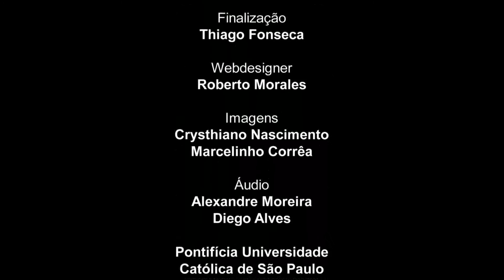Pensar e Fazer Arte - José Garcez Ghirar (parte 02) - 105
O Programa Pensar e Fazer Arte é um projeto oriundo do Grupo de Ensino e Pesquisa em Interdisciplinaridade (Gepi - Pós em Educação: Currículo), que conta com entrevistas do professor Claudio Picollo (Dept. Inglês) com artistas, diretores e críticos das mais diferentes expressões artísticas/culturais.
Convidado: José Garcez Ghirar